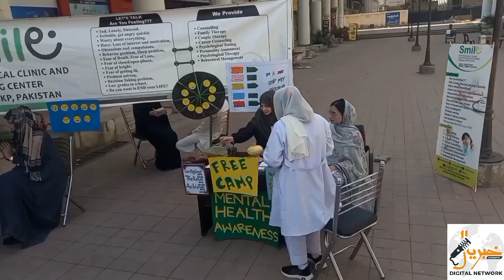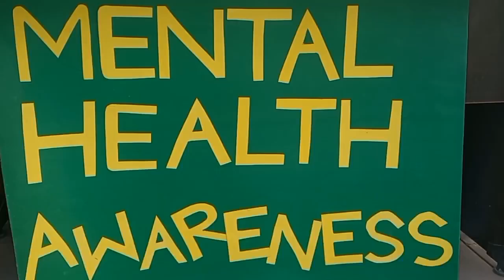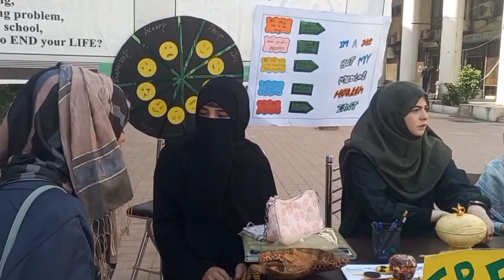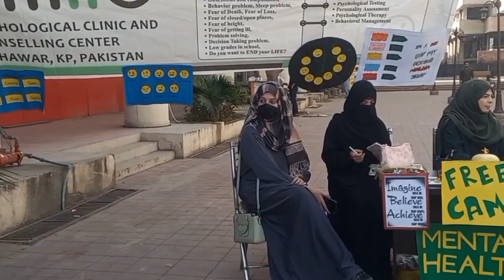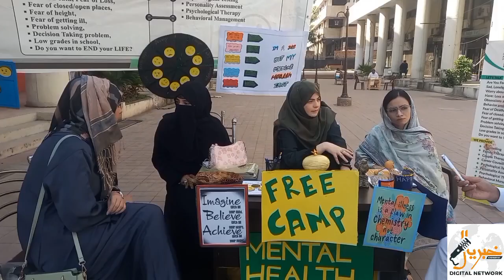دماغی صحت ۔۔۔صحت مند جسم کا لازمی جز ۔۔مینٹل ہیلتھ ایک روزہ فری کیمپ کا احوال اس رپورٹ میں۔